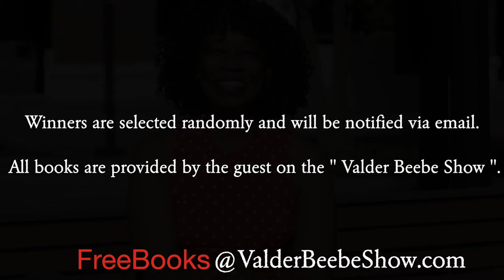Author, Blue Bloods: After Life , Melissa de la Cruz